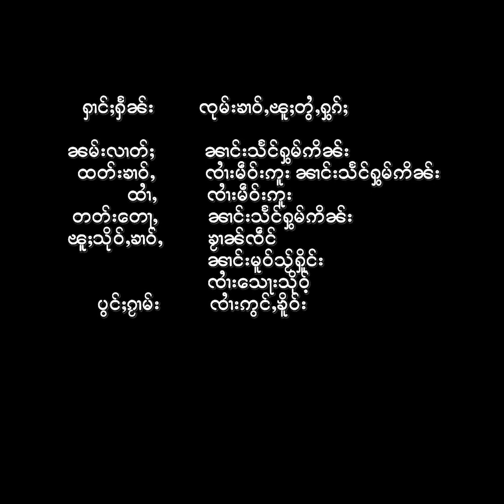ၶၢဝ်ႇငၢဝ်းႁွပ်ႈဝၼ်း ဢၼ်ပဵၼ်ၵႂႃႇလၼ်းၵၼ်း ၼႂ်းဝၼ်းတီႈ 26-09-2023 ၶၢဝ်းယၢမ်း 5:30 ဝၢႆးဝၼ်း မိူင်းတႆး